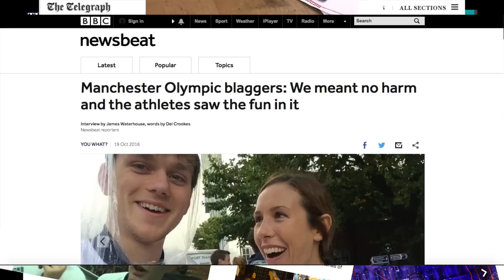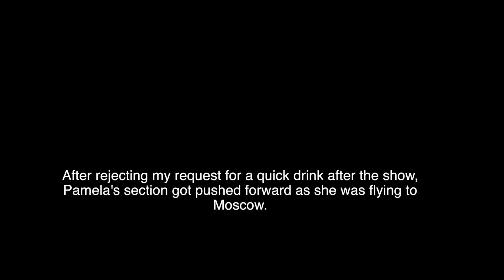That time I was on Big Fat Quiz of the year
I FILMED THIS VIDEO ON THIS CAMERA
MY SECONDARY CAMERA
THIS IS MY MAIN LENS
SECONDARY LENS
MY SARCASTIC VOICE OVERS COME FROM THIS
LAV MIC
INTERVIEW MIC
THE FIRST NOT UGLY CAMERA BAG I FOUND
SD CARDS
MY DRONE
BUTTERY SMOOTH SHOT STABILISER
Following the little Olympic stunt a few months back I got a little message asking if I wanted to appear on the show. I politely agreed.

Here's a little taster of what goes on backstage!

SECONDARY LENS
LAV MIC
FIELD RECORDER/INTERVIEW MIC
SD CARDS
MY DRONE